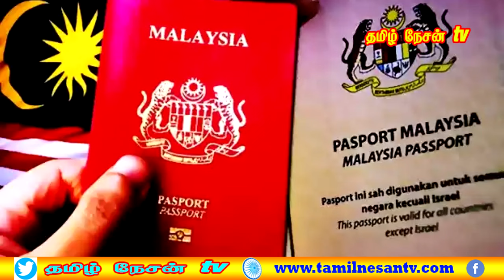MALAYSIA TAMIL NEWS 07.02.2024 தற்காலிகமாக கடப்பிதழை பெறும் முஹிடினின் விண்ணப்பத்திற்கு எதிர்ப்பு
டத்தோஸ்ரீ நஜீப் துன் ரசாக் மீதான இதர ஊழல் வழக்குகள் தள்ளுபடி செய்யப்படும் சாத்தியத்தை மறுப்பதற்கில்லை